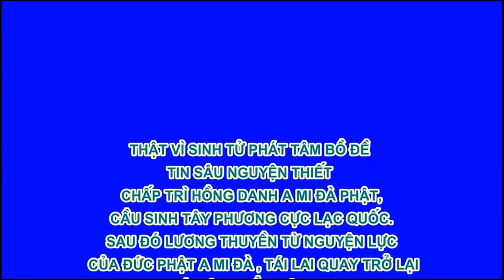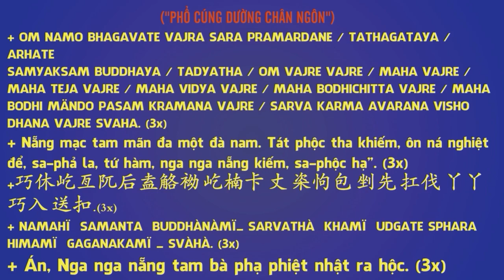Gương Vãng Sinh Lạy Phật Bỏ Thân Vãng Sanh, Phim Hoạt hình Phật Giáo, Pháp Âm HD